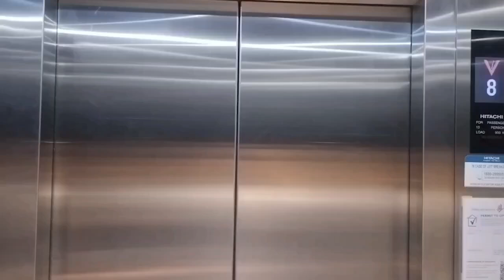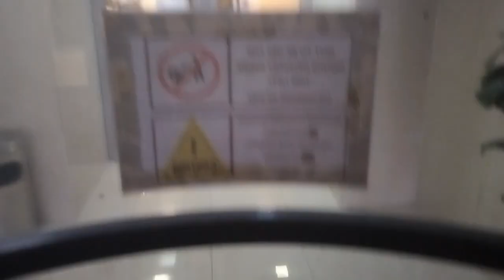[🇸🇬] New Bridge Centre - PVC (Pneumatic Vacuum Elevator)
Recorded on 12 Jul 2024

Is this the only PVC Elevator? Happy Birthday Singapore!

Specs:
Floors Serving: 7-8
Capacity: 3 Persons 230Kg
History: Original